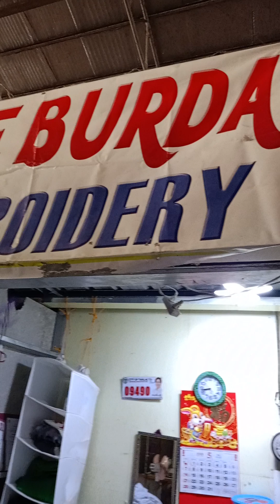Ganito pala magburda | ANSING TV